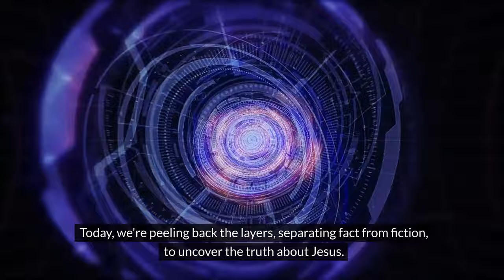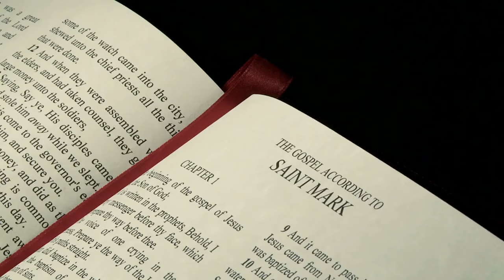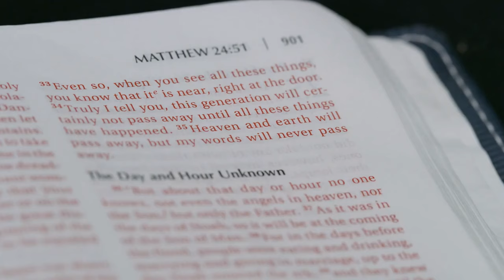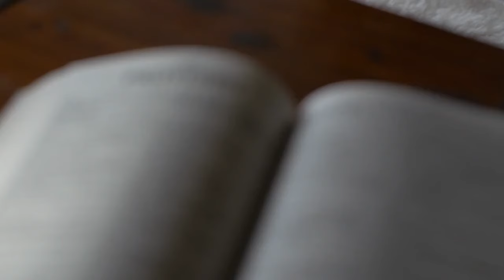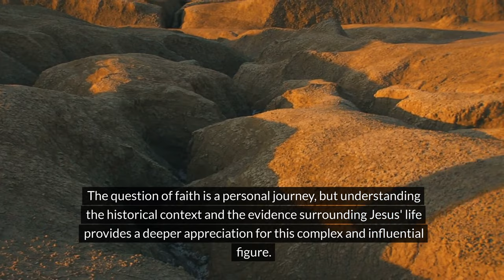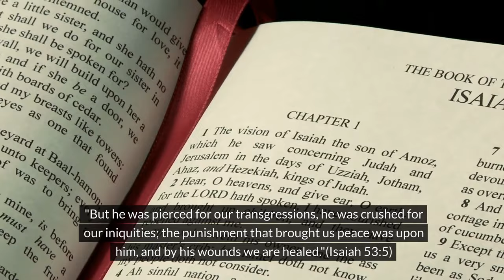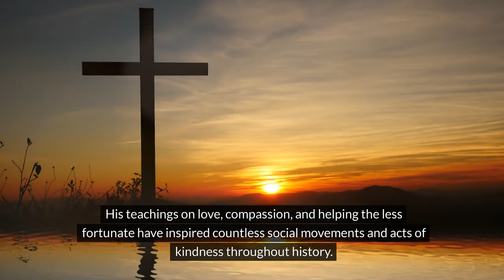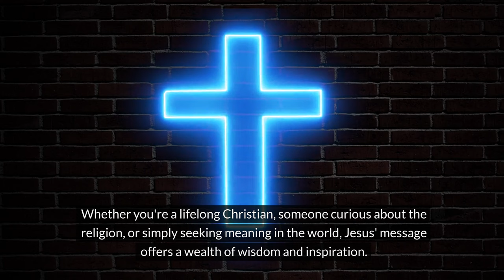Did Jesus Exist? Proof You WON'T Believe! (Is He God?)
Who is Jesus? He is a God? He really existed before?
T
hat's a question that's been pondered for over 2,000 years. He's a figure shrouded in mystery, a name that sparks intense emotions across the globe.

But beyond the religious icon, beyond the stories whispered through time, there's a man – a real, historical person who walked the earth.

Today, we're peeling back the layers, separating fact from fiction, to uncover the truth about Jesus.

We'll be venturing back in time, exploring the world he lived in, and diving into the evidence that confirms his existence.

So, buckle up, history buffs and truth seekers, because we're about to embark on a fascinating journey!